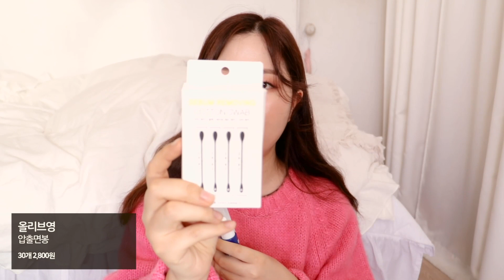겨울철 올리브영에서 뭘 사야할까? 올리브영 꿀템 하울&리뷰🎅🏻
“이번 영상은 브링그린 간접광고를 포함하고 있습니다.”

💬 안녕하세요~ 여러분! 우린입니다. 오늘은 금요일이에요!! 우와아 다들 추운데 뭐하시나요? 저는 오늘 할 일이 많아 이것 저것 정리하며 더보기를 써나가고 있어요. 헤헤 오늘은 올리브영에서 겨울철에 구입하면 괜찮을 제품 몇 가지 소개를 가져왔어요! 제가 이 영상을 찍고 계속 써본 제품들도 많아 더보기를 참고하시면 구입하실 때 더 도움이 될 것 같아요. :) 오늘 제품이 많아서 위에 글은 짧게 쓸게요! 더 쓰면 더보기가 초과되더라고요. 우린 또 주말에 만나용 🙆🏻‍♀️❤️ 감기 조심하세요! 아 그리고 앞으로 리뷰할 때 제품에 대한 성능이나 약간의 성분들중 제가 알아볼 수 있는 것들은 알아보고 더 자세히 소개해드리려고 해요!! 계획중이니 기대해주세요!😚❤️❤️

* 오늘 입은 니트는 디투링크 ) 이 제품인데 저는 쨍한 형광핑크라 기대하고 샀지만 좀 따뜻한 빛이에요! 그리고 울니트라 많이 꺼끌하답니당! 다음 니트 하울에서 보여드릴게요.

◽️제품 정보◽️

1.화이트래빗 뽑아쓰는 플레인 & 홀타입 화장솜
: 요즘 정말 잘 쓰고 있는 솜 두 가지 예요! 플레인은 일반 휴지처럼 깔끔한 타입이고, 홀타입은 구멍이 나서 일반 타입에 비해 피부에 크림같은 걸 닦아낼 때 사용하면 좋다고 하더라고요. 플레인 타입은 가위로 반을 자른 뒤 볼에 스킨이나 에센스로 팩을 해줄 때 좋았어요! 근데 그냥 손이 가는대로 피부화장 지우고 눈화장 지우는 용도로 사용하고 있어요. 저는 최근에 사용했던 에뛰드하우스가 조금 더 탄탄한 느낌이었는데, 평소에 솜 보풀때문에 고민이 생겼던 분들이 사용하면 괜찮을 제품이에요!

2.닥터자르트 세라마이딘 크림 미스트
: 이 제품은 일반 워터타입 미스트보다 수분감이 좀 더 많은 제품이고 그 수분감이 꽤 유지돼서 더 잘쓰는 제품이에요. 세라마이딘은 닥터자르트에서 건성으로 대표적으로 미는 라인이라서 겨울에 사용하기 좋은 제품이에요! 저는 메이크업 중간이나 마지막에 뿌리고 스킨케어 마지막, 그리고 평소에 건조할 때도 잘 사용하는 제품이에요! 세라마이딘 크림도 좋긴한데 저는 이 제품이 더 손이 가요. 평소에 보타닉힐보 크림 미스트 잘 쓰셨던 분들이 좋아할 것 같고, 엄청 무거운 유분보단 유분이 어느정도 섞인 적당한 수분감이라 추천합니다! 뿌리면 확실히 촉촉해져요.

3.블리블리 인진쑥 밸런스 에센스
: 요즘 홍조 많이 올라오지 않나요? 홍조에 좋은 인진쑥 에센스라고 해요. 가격이 조금 비싸서 저도 망설였는데 워낙 인기가 좋아 구입한 제품이에요. 임블리 공홈에 들어가면 2배 용량으로 6만 원대에 판매하더라구요! 영상 속에서 보여드린 양보단 훨씬 많이 사용했지만, 조금 더 많이 써보고 알려드리고 싶은 제품인데요. 일단 상세페이지에 어떤 효과인지 써져있지 않아 써본 분들의 후기를 참고하여 말씀드렸어요! 여드름이나 홍조에 좋다고 해서 요즘 트러블이나 홍조에 자주 쓰고 있는 제품이에요. 일반 에센스 제형이 아니라 스킨제형이고 바르면 바로 바로 흡수가 돼서 요즘 매일 매일 쓰고 있답니다! 한 3번 정도 바르면 수분감도 괜찮아져요. :)

4.아비브 껌딱지 시트 마스크 어성초 스티커
: 진짜 요즘 트러블…. ㅠ ㅠ 유수분 밸런스가 깨지면서 트러블이 올라오고 있는데요. 이 제품은 병풀&어성초 에센스가 들어있어 피부 진정효과에 정말 좋아요. 또 초밀착 시트라 피부에 빈틈없이 확!달라붙어요. 엄청 부드러운 시트라 가격이 좀 나가도 포기할 수 없는 제품인 것 같아요. 저는 요즘 트러블이 올라와서 잘 쓰는 마스크인데 홍조에 효과가 정말 좋아요….ㅠㅠ 붉은기도 한 번에 진정되고 수분감도 청량한데 꽤 깊은 느낌이에요. 트러블때문에 고민있을 때 가장 많이 쓰는 제품이에요. 트러블이 없다고 하더라도 붉은기가 고민이라면 꼭 한 번 사용해보세요!
이건 면세점에서 구입해도 올리브영 세일가랑 비슷해서 올리브영에서 구입하는 게 편해요. (팩이 꽤 무거워 다량으로 사면 캐리어 무게를 많이 차지하더라고요.) 강추합니다! 저 믿고 써보세요!

5.브링그린 메이플 인리치드 크림 (*간접광고)
: 이 제품은 발림성이 부드럽고 약간 깊은 보습! 느낌이라 여름보단 겨울에 잘 어울리는 크림이에요. 용량 대비 가격이 저렴해 겨울철 크림 찾는 분들께 추천하는데요. 꿀에 비해 보습감이 5배이상 높은 메이플 시럽 추출물이 들어있어 메이플 크림이랍니다. 엄청 유분감이 도는 게 아니라 일반 크림보다 아주 조금 더 유분기 도는 제품이라 지성 피부인 저도 잘 쓰고 있어요. 특히 밤에 듬뿍 바르고 자고 일어나서 물세안 하면 얼굴에 건조함을 진짜 잘 잡아줘요! 요즘 피부 많이 땡겼던 분들 이 루틴 추천해용. 정말 부들부들해져요.

6.카멕스 모이스처라이징 립밤 클래식
: 접근성 좋은 올리브영에서 가격대비 괜찮아 구매하기 좋은 립밤이에요. 살짝 화해지는 느낌이 있어 입술에 상처가 많은 분들에겐 비추하고요. 입술을 빠른 시간 내에 부드럽고 건조함을 잡아줄 제품이 필요한 분들께 추천해요. 근데 글리세린 성분이 단 시간내에 입술을 부드럽게 하지만 시간이 지나면서 건조함을 끌어 온다고 하더라고요! 그래서 밖에 나갔을 때 잠깐 사용하거나 메이크업 전에 바르는 제품으로 추천하고 잠들기 전에 바르는 제품으론 이거 말고 라네즈 슬리핑 마스크팩 추천해요. 멘톨 성분때문에 밤에 바르면 잠이 달아나더라구요.ㅠㅠ

7.올리브영 압출면봉
: 개별 포장이 되어 있어 위생상 추천하는 제품이에요. 전 이거 없으면 못살아서 서랍 속에 항상 구비하고 있답니다! 밑에 두 제품도 똑같아요.

8.올리브영케어플러스 상처커버 스팟패치
: 진짜 가격도 좋고 갯수도 좋은데 접착력이 이만한 제품이 없어요. 트러블떄문에 고민이 많았던 분들은 무조건 사용해봤을 것 같은 제품!! 재생패치론 이 제품이 최고예요.

9.아이소이 아크니 닥터 스피디 스팟
: 처음엔 메이크업 전에 발랐을 때 밀림이 심하길래 별로라 생각했는데 이게 트러블 진정되는 제품들 중에 시카크림보다 손이 더 많이 가더라구요. 실제로 시카 크림보다 좀 더 효과 있는 제품이였구요! 피부에 에센스처럼 도포해도 되긴 하지만, 저처럼 작은 솜에 적셔 트러블 위에 집중적으로 올려주는 방법을 추천해요. 이건 상처난 트러블에 올리면 안 되고 이제 막 올라온 단단한 트러블에 효과있는 제품이에요. 약간의 알코올성이 있으니 상처 위에 올리지마셔용!!

10.모레모 워터 트리트먼트 미라클10
: 짧은 시간 내에 머릿결을 부드럽게 만들어주기 좋은 제품이에요. 샴푸하고서 머리 끝 위주로 뿌리고 살짝 조물조물해주면 머리가 부드러워져요. 근데 막 와! 기적이다. 이런 것 보단 안 한 것보단 부드러워지는 제품이라 세일 할 때 구입해서 사용하고 싶은 제품이에요. 실리콘 성분이 안 들어 있다고 해요!

11.제이숲 실크 케라틴 샴푸
: 평소에 세일을 자주해 2만 원 대에 구입하기 좋은 제품이에요. 제가 이거 트리트먼트인 줄 알고 잘못 구입했는데 샴푸로 구입해서 지금 트리트먼트도 구입한 뒤 함께 사용중이에요. 샴푸는 살짝 투명한 타입에 거품이 잘 나는 제품이구요. 트리트먼트는 1000ml나 들어있어 그냥 마구마구 쓰기 좋은 살짝 무거운 타입의 트리트먼트예요.

12.이브로쉐 리프레쉬 헤어식초 모링가
: 이브로쉐 라즈베리 헤어식초가 굉장히 유명했는데요! 정수리 냄새랑 정전기를 잡아주는 제품이라 겨울에 사용하기 좋은 제품이에요. 모링가도 은은할 줄 알았는데 생각보단 센 느낌이고 물로 한 번 헹궈야하는 제품이라 향이 독한 느낌은 아니었어요! 이 제품은 린스를 마친 후 두피 위주로 뿌려준 다음 약 2분 정도 마사지 해주고 미온수로 헹궈주면 되는 제품이에요. 꼭 사용할 필욘 없지만 집에서 홈케어 제품으로 추천하는 제품이에요. 저는 두고두고 잘 써서 모링가도 대용량으로 나왔으면 좋겠어요!

13.이브로쉐 호호바 리페어 헤어 슬리핑 케어
: 잠들기 전에 머리 끝에 아주 소량만 바르고 잠들면 다음날 모발의 건조함을 잡아주는 제품이에요. 저도 여름철엔 많이 쓰진 않았고 가을에 한참 잘 쓴 제품이에요! 이것도 써보면 계속 쓰게 되는 제품이라 머릿결이 많이 건조하다 싶은 분들께 추천할게요!

14.아이캔디 레인보두 볼륨 S 브러쉬
: 일반 브러쉬에 비해 부드럽게 빗겨지는 제품인데요. 들고 다니기 정말 좋은 사이즈예요. 여행용 또는 미니백에 넣고 다니는 빗으로 추천해요! 저는 머리 빗는 걸 굉장히 좋아해 휴대용으로 출시 된 게 굉장히 반갑더라구요.

15.라인프렌즈 중형 테이프클리너팩
: 귀여워요….

16.크리넥스 수앤수 캡 80매 라이언
: 제가 데일리로 가장 열심히 구입하는 물티슈예요! 집에 2개씩 구비해두고, 다 쓰면 또 구입해서 구비해두는 제품이에요. 근데 매일 라이언만 할인하는 이유가 살짝 궁금해요..😋

17.아로니카 마이 시그니처 디퓨저
: 제가 구입한 건 화이트머스크 향인데요! 평소에 어라운드라운드 디퓨저를 잘 써서 다른 걸로 구입해봤는데 발향이 약하더라구요. 발향이 은은한 제품을 찾았다면 괜찮겠지만, 좀 더 깊은 발향을 찾는 분들껜 어라운드라운드의 선인장모양(동그라미 두 개 올라간) 제품 추천해요. 제가 구입한 제품에 비해 리필이 들어있어 가격을 따지면 막 비싸지 않아요. 그리고 향이 엄청 좋답니다!
무튼 집순이한테 디퓨저, 향초, 가습기, 공기청정기를 갖춰놓으니 요즘 방 안이 더 좋더라구요.